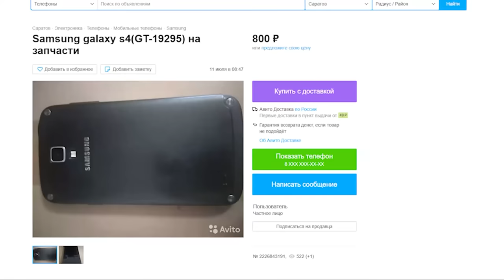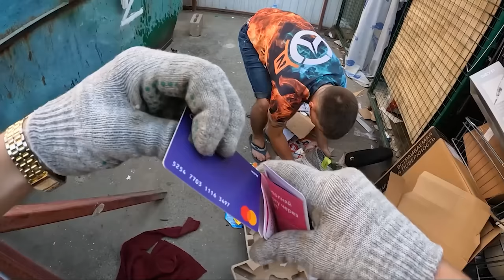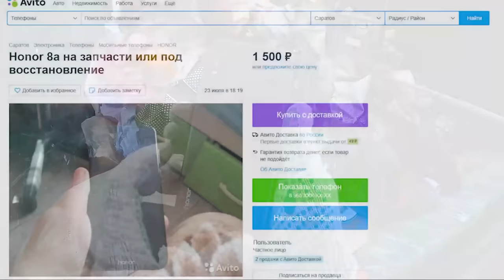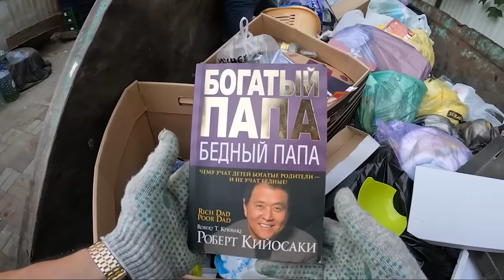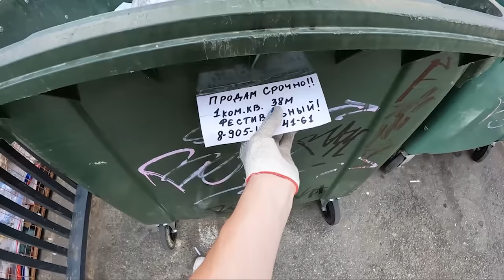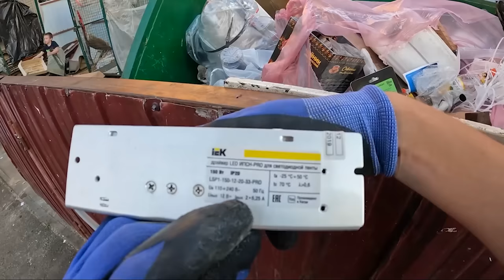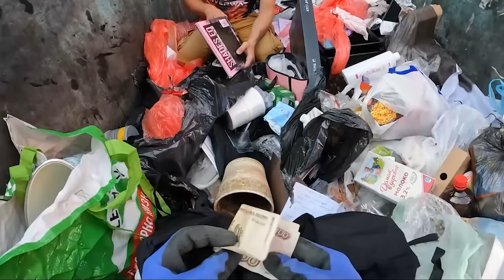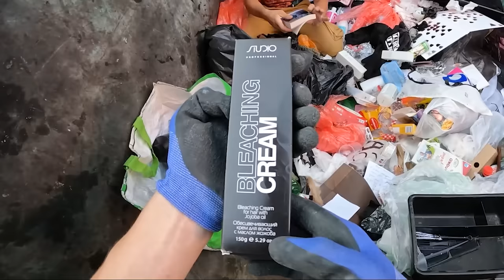Как я зарабатываю лазая по мусоркам? Dumpster Diving RUSSIA #39